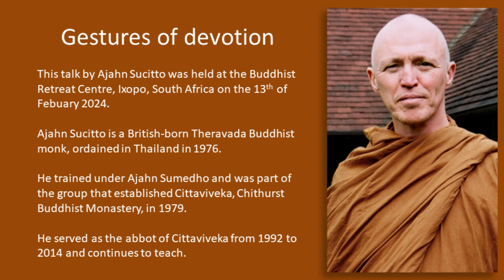Gestures of Devotion - Dhamma talk by Ajahn Sucitto - subtitles in English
A dhamma talk by Ajahn Sucitto - subtitles in English

Why chant?  - Uncover the ancient practice.
What is it about chanting?  - Explore the power of sound.
Does one have to chant?  - Understand the choice and freedom in chanting.
What can chanting do for me?  - Discover the personal benefits.
How does chanting feel?  - Hear from someone who does it.
Can anyone chant? - Debunking the myths.

Published by arrangement with Ajahn Sucitto, see more dhamma talks